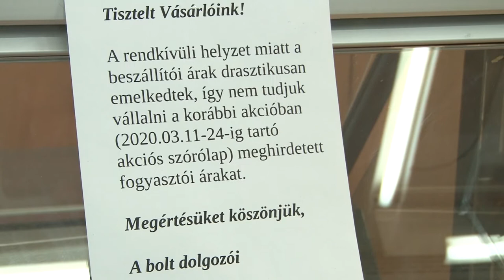Ne spájzolj! névvel indított kampányt a Nemzeti Agrárgazdasági Karama 20200326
Ne spájzolj! névvel indított kampányt a Nemzeti Agrárgazdasági Karama a közösségi médiában és a Youtube-on! Arra hívják fel a figyelmet, hogy nem érdemes hónapokra elegendő élelmiszert felhalmozni, mert a magyar mezőgazdaság akár 12 millió embert is el tud látni.